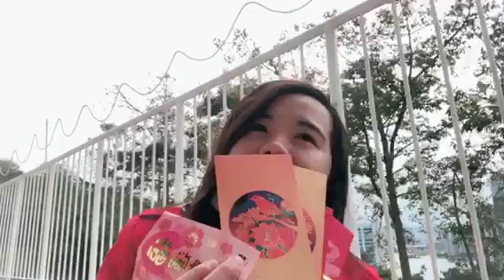Chinese New Year + Receiving Red Packet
Ilang Red packet naba ang naipon nio kabayan? Isa talaga ito sa pinakainihintay natin ang Chinese New Year dahil sa blessings na matatanggap natin ngunit ito rin ang pinaka busy na araw natin dahil ang daming gagawin bilang paghahahanda.

Let’s connect ❤️